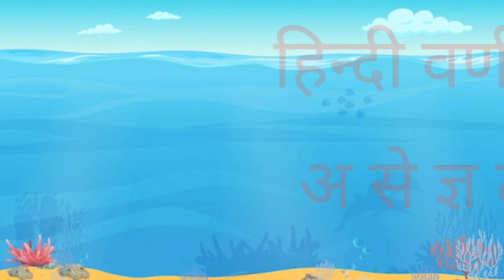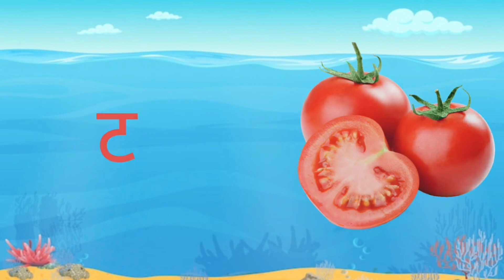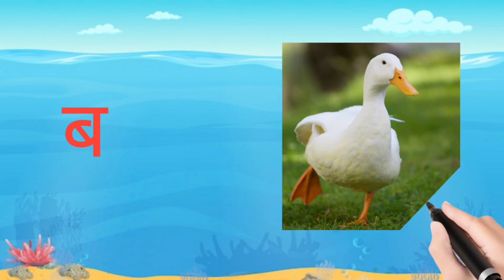अ से अनार, आ से आम, हिंदी वर्णमाला, अ आ इ , कखग, क से ज्ञ तक हिंदी वर्णमाला, A se Anar, Aa se aamE89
Kids sintu show Welcome's You.
Our channel is related to Kids Education . In this channel we upload beautiful  informative videos related to अ से अनार,अ से ज्ञ,अ से अनार ज्ञ तक,अ से अनार आ से आम,अ से अनार गीत,अ से ज्ञ तक,हिंदी वर्णमाला,आ से आम,अ से ज्ञ तक वर्णमाला,a se anar,क से ज्ञ तक वर्णमाला,क से कबूतर ख से खरगोश,अ से अनार आ से आम ज्ञानी तक,a se anar aa se aam song,a se anar aa se aam,अ से ज्ञ तक वर्णमाला in english,क से ज्ञ तक,अ से ज्ञ तक song,अ से अनार ज्ञानी तक,a se anar in hindi,अ से ज्ञ तक लिखना,aa se aam,अ से ज्ञ तक english,अ से ज्ञानी तक अनाराम,अ से अनार song
Thanks for Checking us,